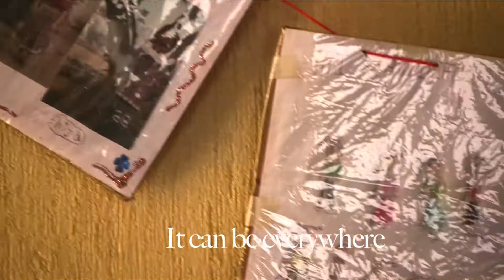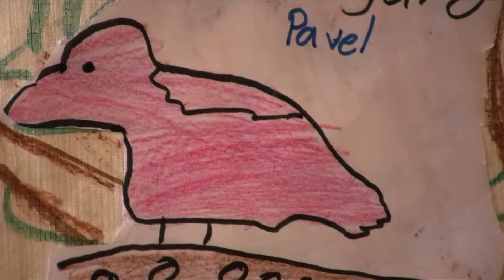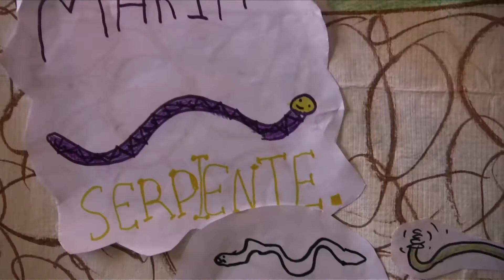Guatemala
1st work in progress for the week I spent in Guatemala.